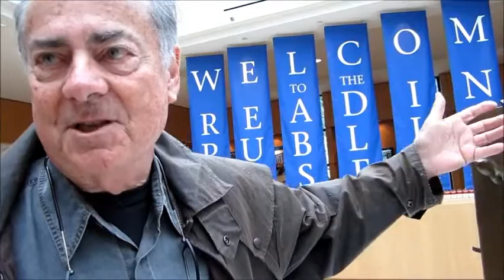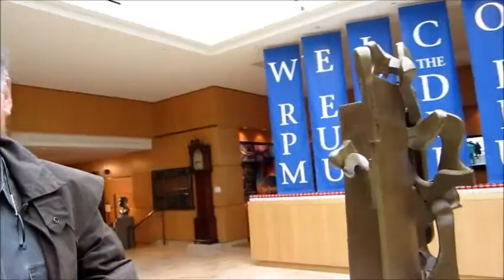Bill Barret Sculpture at Reading Public Museum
Reading Public Museum unveils its latest temporary addition to The Museum grounds. The fabricated bronze sculpture LEXEME IX (aka 9/11), was created by sculptor Bill Barrett in 2006, and stands 9'6" H x 6'6" W x 5' D.  During its two-year loan from the artist's collection, the sculpture will be located on the banks of the Wyomissing Creek in front of The Museum, along the path that winds throughout the Arboretum. The sculpture, as well as other sculptures in the LEXEME series, was created as a means to commemorate the tragic events of 9/11, and was previously on display in Finn Park Square in Tribeca, New York City. In addition, a cast bronze maquette of the sculpture will be on display in the Cohen Gallery of Modern and Contemporary Art. Included is a video of the unveiling and an interview with the artist.